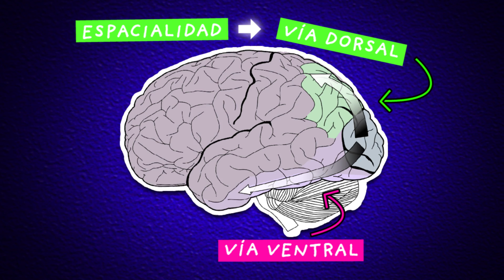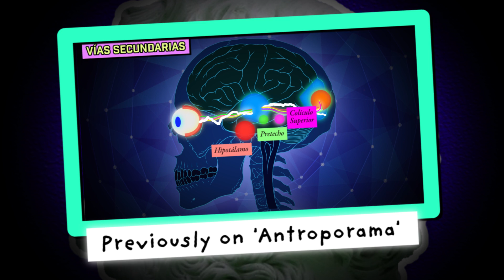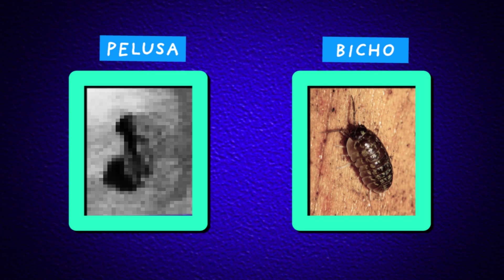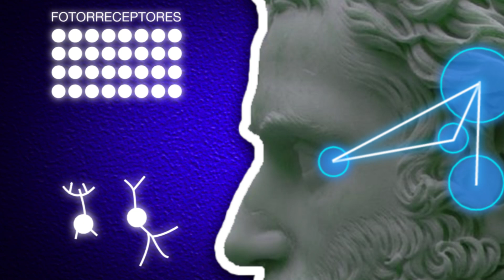Por qué TE ASUSTAS de cosas RIDÍCULAS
Seguro que más de una vez te has asustado de alguna cosa estúpida, como una pelusa o una mancha. ¿Por qué ocurre este fenómeno que nos hace quedar como reyes del drama?

Twitter e Instagram: @PatriTezanos

FUENTES:

Emotion processing and the amygdala: from a ‘low road’ to ‘many roads’ of evaluating biological significance

Retinal ganglion cells labelled from the pulvinar nucleus in macaque monkeys.

Retinal ganglion cells that project to the superior colliculus and pretectum in the macaque monkey